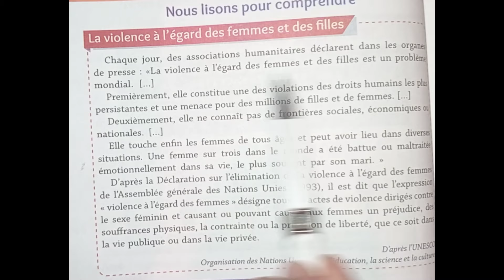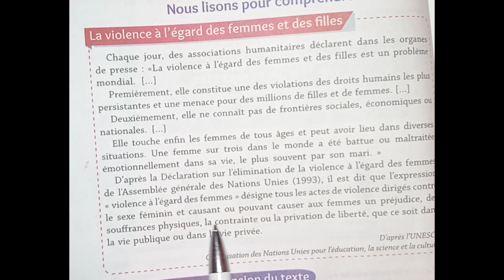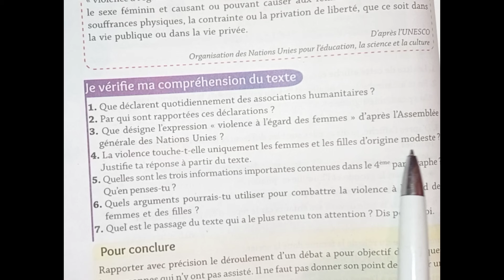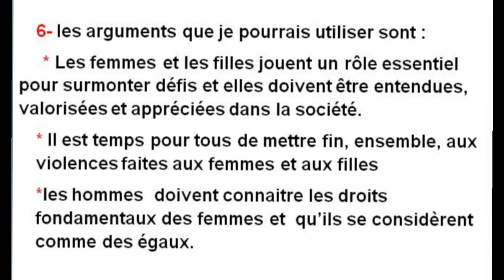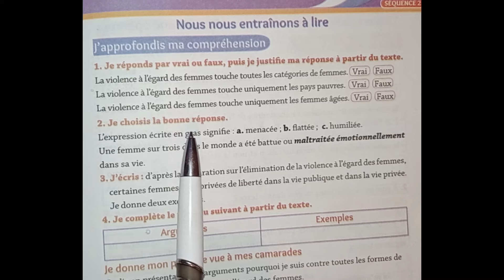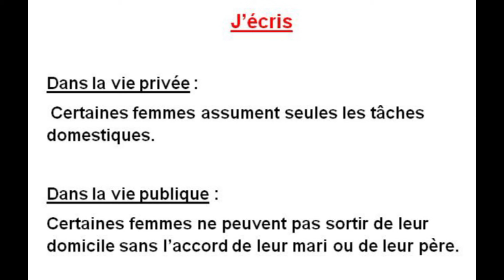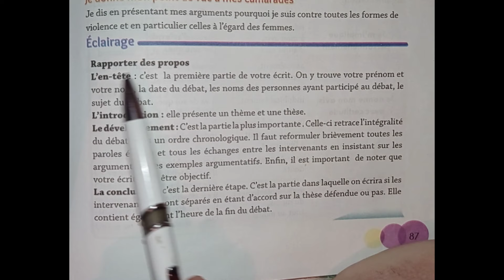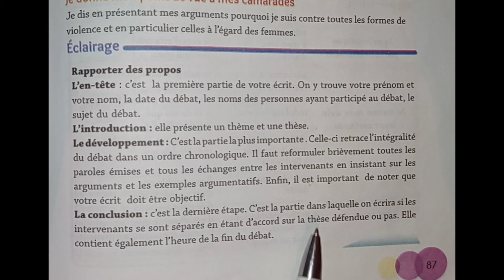Français 4 A.M page 86 /87 فرنسية سنة رابعة متوسط صفحة 87/86